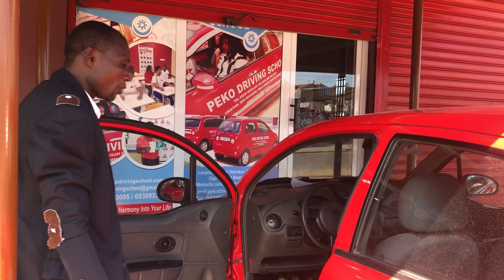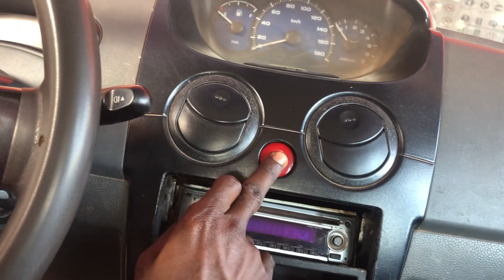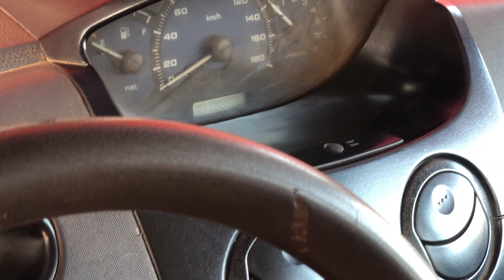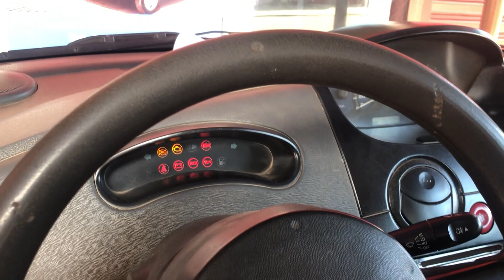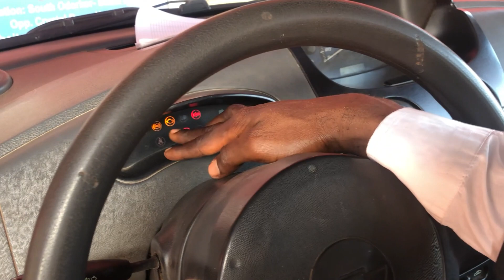Basic controls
This video on our channel covers the essential "Basic Controls" for driving, suitable for both new and experienced drivers. We explain primary controls like the accelerator, brake, and clutch (for manual transmission), as well as proper steering techniques and gear shifting. Safety is prioritized with tips on using turn signals, lights, and the parking brake. Our goal is to equip viewers with the skills for a safe and confident driving experience. Let's ensure safer roads together! Drive confidently with the knowledge of "Basic Controls." See you in the video!